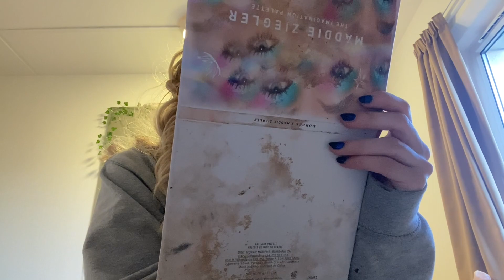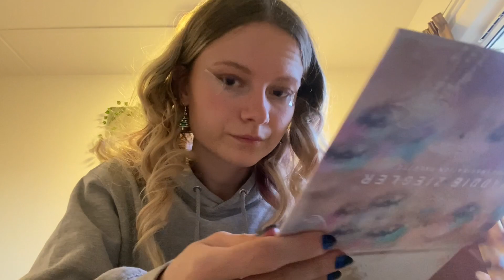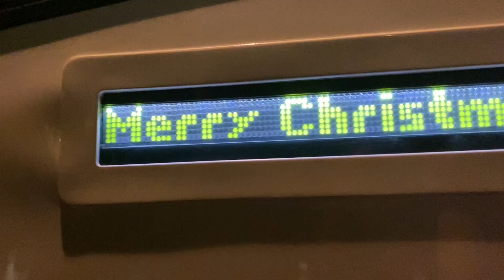winter ball 2022!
none of the music is my own